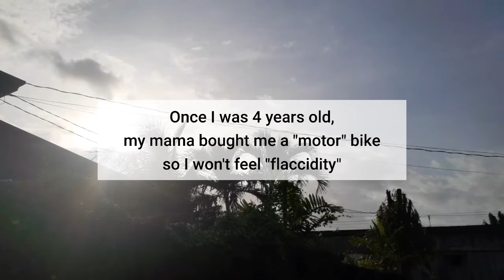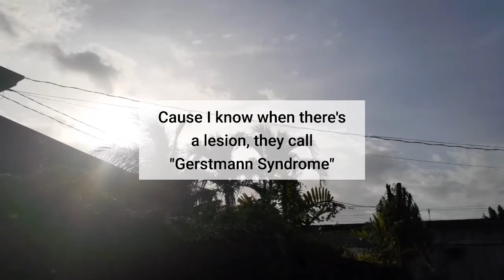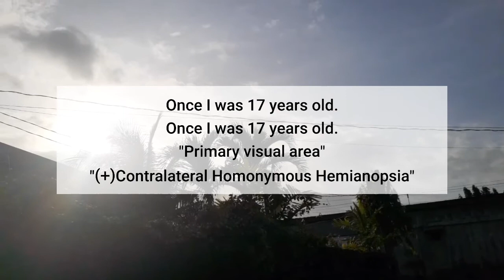BRODMANN'S AREAS: Song | Familiarize and Memorize Brodmann's areas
I'm sorry if there are some delays with the lyrics. I insert video editing between my busy schedule. I made this song because I had a hard time studying this topic. I hope this would help you memorize and familiarize B.A. too.

note:
Inside the parentheses are fillers just to keep the song in tune. Words inside the quotation marks are the corresponding information of the mentioned area.

(Brodmann's Area Song in the tune of Once I was Seven Years Old)